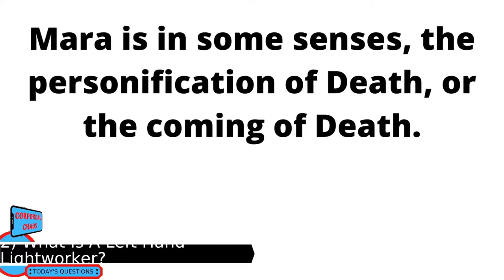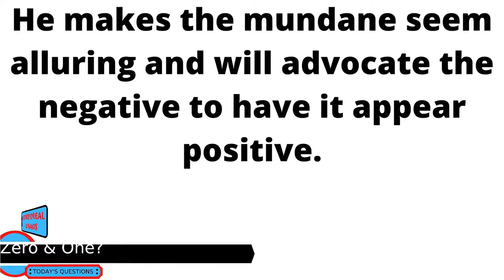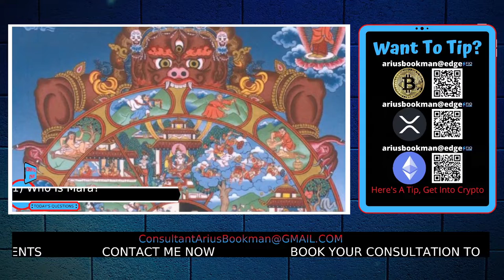Who Is Mara?